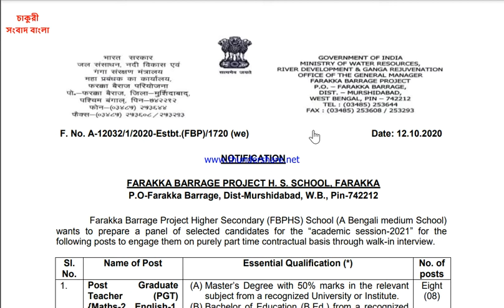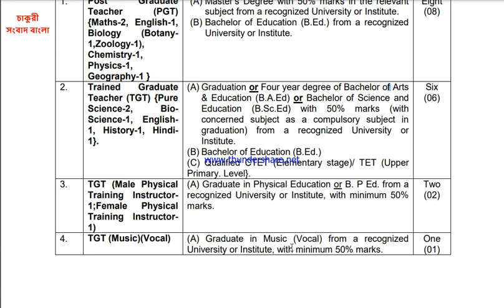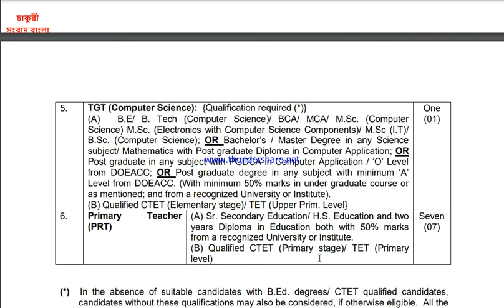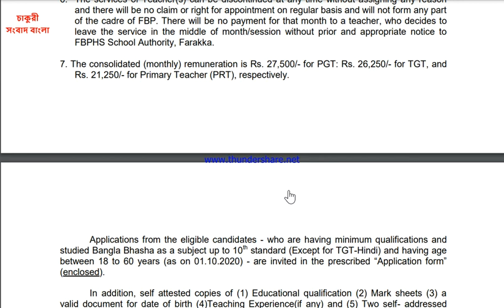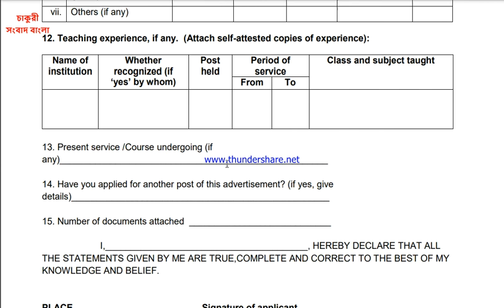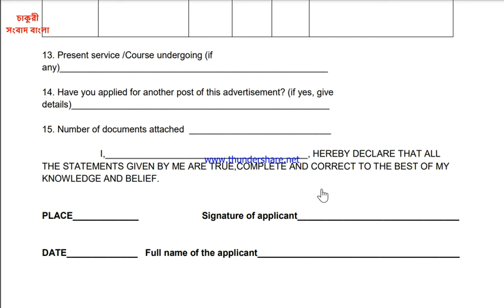PGT, TGT , PRIMARY TEACHER RECRUITMENT | Govt Job Vacancy 2020 | Chakri Sambad Bangla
The duly filled up “Application form‟‟ along with documents – in a sealed envelope and
mentioning the name of post (PGT/TGT/PRT) - should reach on or before 31/10/2020 at the
following address:

The Principal (Farakka Barrage Project Higher Secondary School)
Farakka Barrage Project
Post: Farakka Barrage
District: Murshidabad-742212
West Bengal